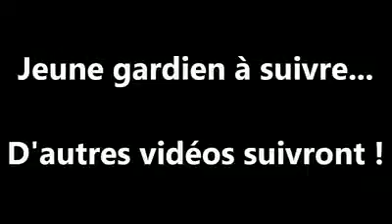Maxime Crahay 2011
young Goalkeeper looking for club